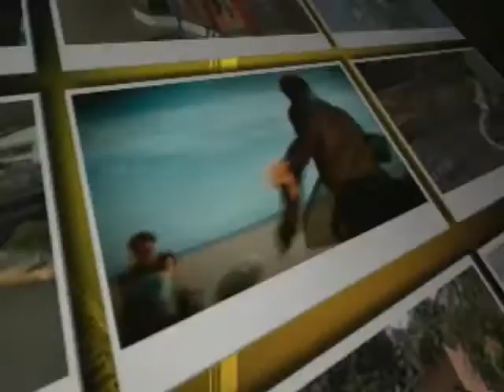Programa De Todo Un Poco -Domingo 19-07-2020 (Resumen Cumpleaños Milagros)